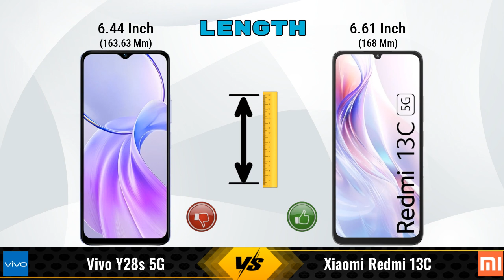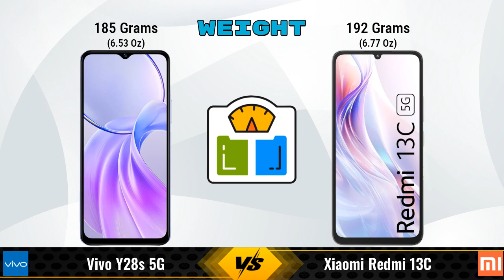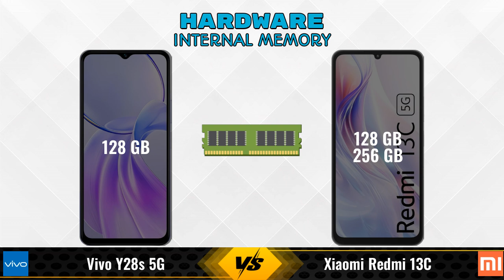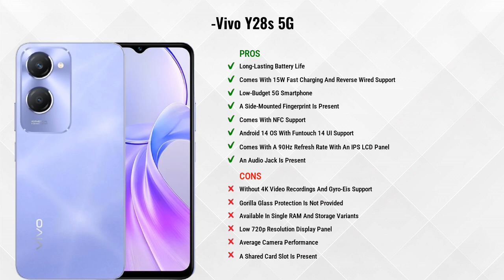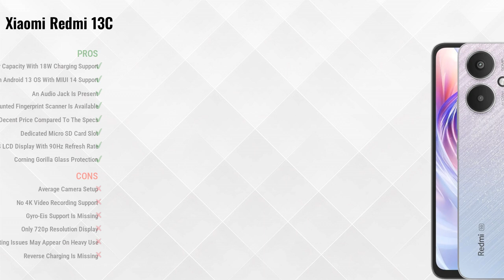Vivo Y28s Vs Xiaomi Redmi 13C || Full Comparison ? Which one is Best?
In this video, we provide an in-depth comparison between the Vivo Y28s 5G Vs Xiaomi Redmi 13C.We cover all the key specifications, features, and performance aspects to help you decide which phone is better for your needs.

### vivo Y28s 5G 4 GB / 128 GB Details:
- **Brand:** vivo
- **Price:** 13999

- **Variants:**
4 GB / 128 GB - 13999

Flipkart :

### Xiaomi Redmi 13C 6 GB / 128 GB Details:
- **Brand:** Xiaomi
- **Price:** 12499

- **Variants:**
6 GB / 128 GB - 12499
4 GB / 128 GB - 13299 (Flipkart)
8 GB / 256 GB - 15976 (Flipkart)

vivo y28s vs xiaomi redmi 13c 5g 6gb ram full specifications
xiaomi redmi 13c 5g 6gb ram vs vivo y28s full specifications
vivo y28s vs xiaomi redmi 13c 5g 6gb ram comparison
xiaomi redmi 13c 5g 6gb ram vs vivo y28s comparison
vivo y28s 5g vs xiaomi redmi 13c comparison
vivo y28s 5g vs xiaomi redmi 13c
xiaomi redmi 13c vs vivo y28s 5g comparison
xiaomi redmi 13c vs vivo y28s 5g
vivo y28s vs xiaomi redmi 13c 6gb ram comparison
vivo y28s vs xiaomi redmi 13c 6gb ram - in-depth comparison & review
vivo y28s vs xiaomi redmi 13c 6gb ram - which is better? full specs comparison
vivo y28s vs xiaomi redmi 13c 6gb ram - detailed review and specifications
vivo y28s vs xiaomi redmi 13c 6gb ram camera test
vivo y28s vs xiaomi redmi 13c 6gb ram speed test
vivo y28s vs xiaomi redmi 13c 6gb ram pubg test
vivo y28s vs xiaomi redmi 13c 6gb ram gaming test
vivo y28s vs xiaomi redmi 13c 6gb ram battery test
vivo y28s vs xiaomi redmi 13c 6gb ram charging test
vivo y28s vs xiaomi redmi 13c 6gb ram antutu benchmark
vivo y28s vs xiaomi redmi 13c 6gb ram durability test
vivo y28s vs xiaomi redmi 13c 6gb ram waterproof test
vivo y28s vs xiaomi redmi 13c comparison
vivo y28s vs xiaomi redmi 13c - detailed review and specifications
vivo y28s vs xiaomi redmi 13c - which is better? full specs comparison
vivo y28s vs xiaomi redmi 13c - in-depth comparison & review